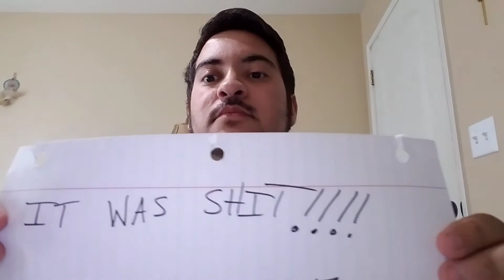My thoughts on the Pre-season Opener for the LA Chargers.